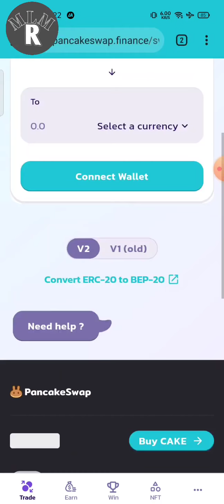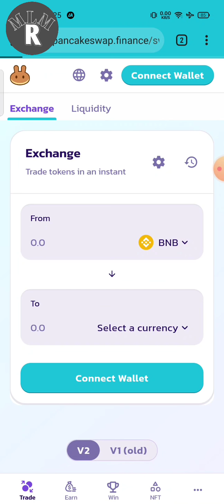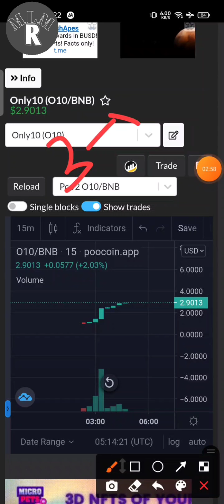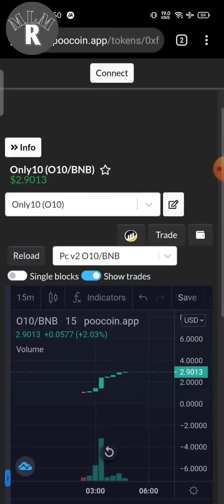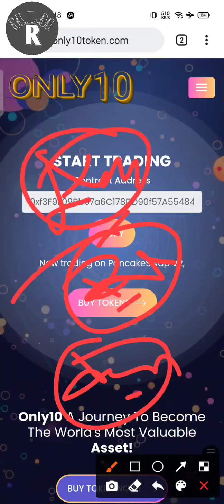100X Profit Coin | Biggest Profit Coin | Memes Token | New Project | Token 10x Profit | Mlm Rashid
100X Profit Coin | Biggest Profit Coin | Memes Token | New Project | Token 10x Profit | Mlm Rashid

World Highest Valuable Token Launch
 *Pancakeswap listing*      *20 Oct*

 *Name* .    :-   *Only 10*

 *Symbol*  :-.    *O10*

 *Decimal* :-.      *9*

 *Total Supply :- 10000*
*Slippage* . *18*

  *Every* *Transaction* *5%*   *Burn*
 *90%Token* *will be*   Burnt
 Only 10℅ Token exchange listening*

This Is My Channel To Give Your Best And Best Information And Knowledge About Crypto Currency And Digital Marketing I Am Not a Finance Adviser I Share The Information And Knowledge We Never Suggest To Invest Money If You Invest Money It Will Be Your Responsibility...

I Never Send You Personal Message On Any Social Media So Be Aware Of Fraud Agar Koi Bhi Rashid Bankar Bat Karta Hai Or Apse Koi Fund Mangne Ya Koi OTP Ya Wallet Ke Bare Me Pta Kare Smjh Lena Koi Fraud Karna Chah Rha Hai Usko Video Call Karke Confirm Karne ke Liye Kahe Fraud Kabhi Video Call Karega Hi Nahi Thanks Be Aware...

We Never Ask Any Otp, Gmail, Number, Personal Information So Don't Share Any Information With Anyone And Never Transfer Any Fund To Anyone If You Transfer You Will Be Responsible So Please Be Aware...

Coin switch  Exchange Link...

The Easiest way to buy/sell 100s of crypto. Signup on CoinSwitch Kuber using my referral and the first 3 users will get Rs. 50 worth FREE BTC. Link expires in 24 hours

rashidahmad2884

digital marketing
crypto
crypto currency
crypto news
wazir news today
bitcoin news today
Wazirx Update.
Wazirx News.
Wazirx trading.
Bitcoin price
Digital marketing.
Trx coin update.
Xrp news.
Eth update.
Wazirx success tips.
Rs motivational.
Rashid Ahmad.
Mlm rashid.
Rashid mlm.
Rashid crypto.
Indian crypto expert.
Global rashid.
Rashid Ahmad Chandigarh.
Rashid YouTuber.
Motivational speaker rashid.
Youngest leader.
Youngest speaker.
Youngest Youtuber.
Youngest achiever.
Youngest luxury car achiever.
Rashid networker.
bitcoin latest update
bitcoin update
bitcoin news
crypto latest update
crypto news today
rashid video

Regards...